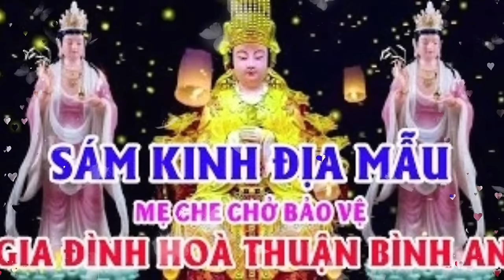đêm khó ngủ mở kinh địa mẫu nghe mẹ hộ trì thân tâm an lạc, tiêu trừ khổ nạn, an vui tự tại.....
nam mô bôn sư thích ca mau ni phật. nam mô a di đà phật. nam mô quan the âm bo tát. nam mô đại the chí bo tát. nam mô địa tạng vương bo tát. nam mô địa mẫu dưỡng sanh bảo mạng chơn kinh. nam mô Thanh tinh đại Hai bo tát mahatat.